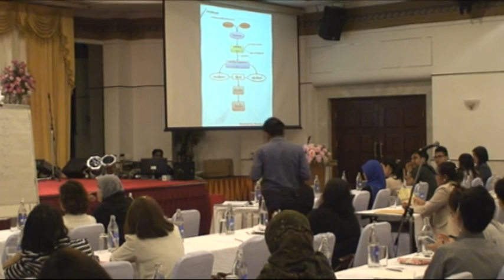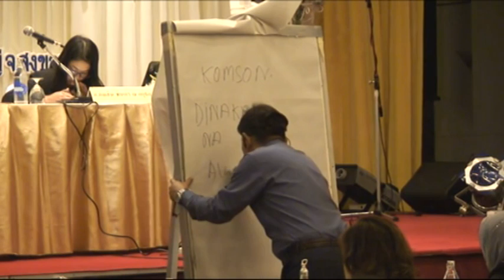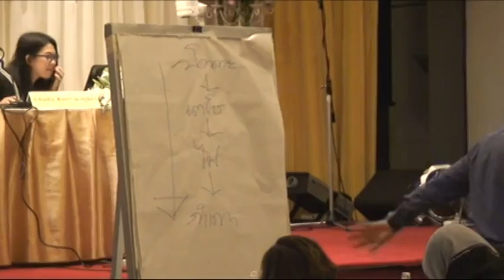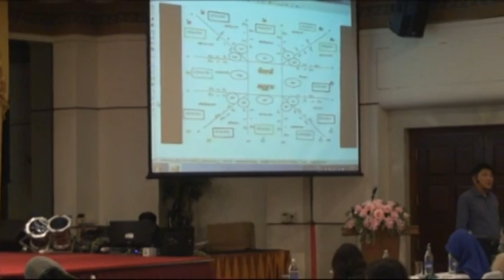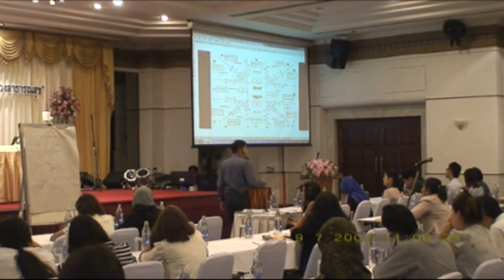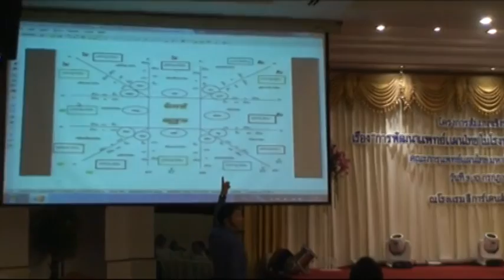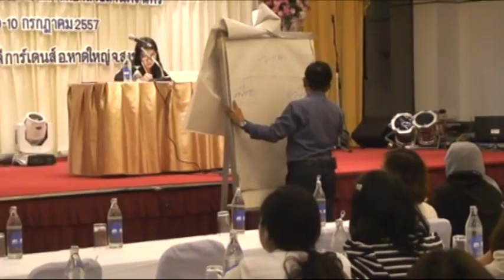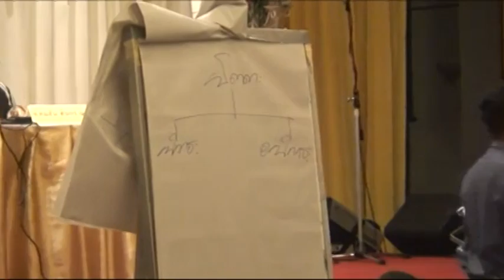การพัฒนาการแพทย์แผนไทย ตอน 1 โดย อ.คมสัน ทินกร ณ อยุธยา (3/5)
โครงการสัมมนาเชิงปฏิบัติการ
เรื่อง "การพัฒนาแพทย์แผนไทย ในโรงพยาบาลสังกัดกระทรวงสาธารณสุข" โดยอาจารย์คมสัน ทินกร ณ อยุธยา ในระหว่าง วันที่ 9-10 กรกฎาคม 2557 ณ โรงแรมลีการ์เด้น พลาซ่า
โดย คณะการแพทย์แผนไทย มอ